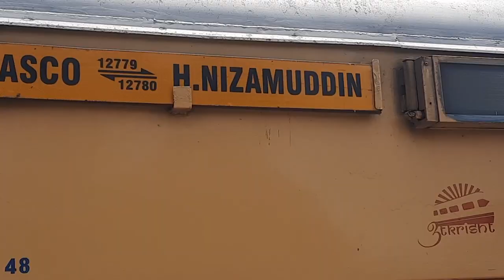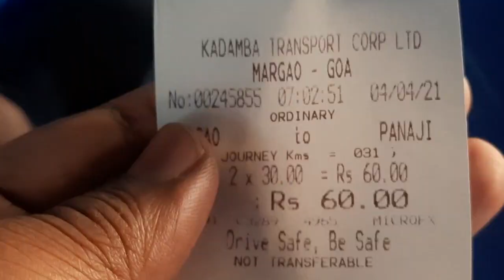Delhi To Goa by Train | Nizamuddin to Madgaon Train | Full Information Goa Low Budget Tour Plan 2022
25 MM Lens
50 MM lens

License